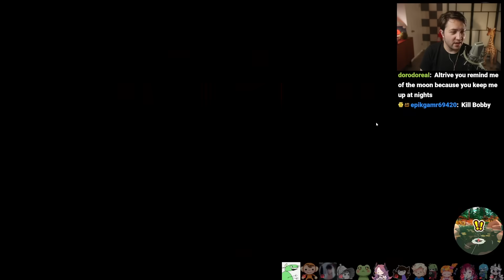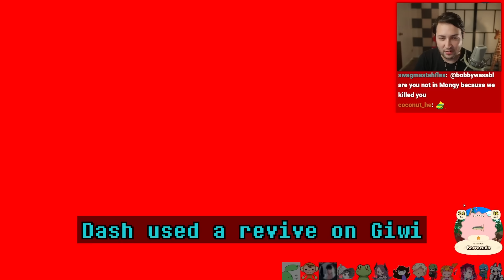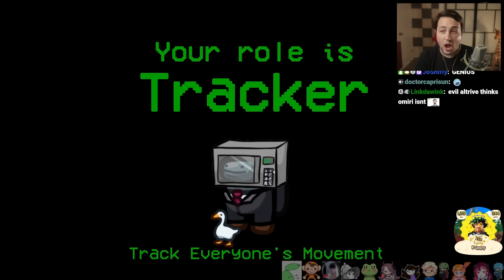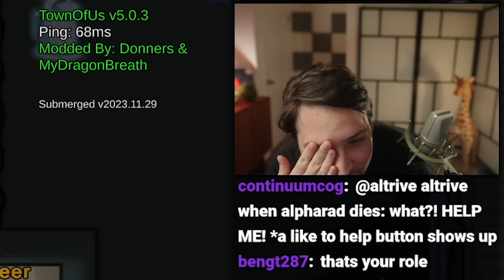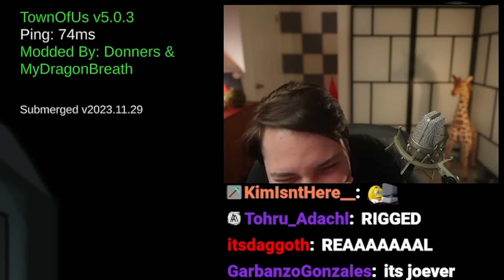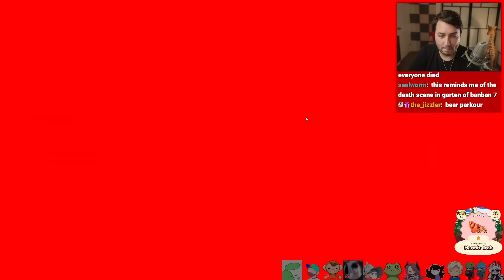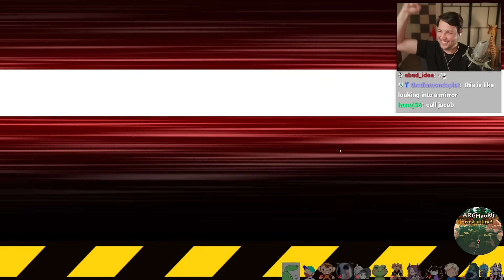Among Us But We Troll TOO Much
🎥 Vods Channel: @AltriveVods